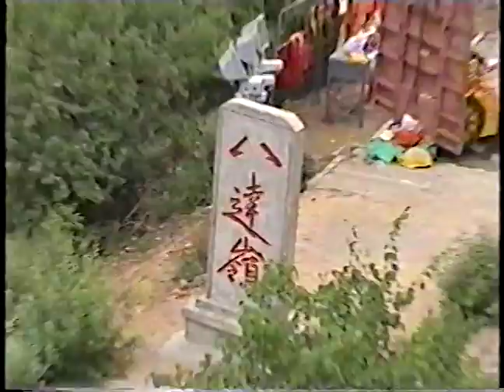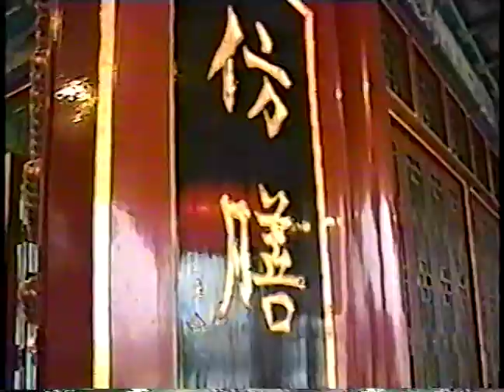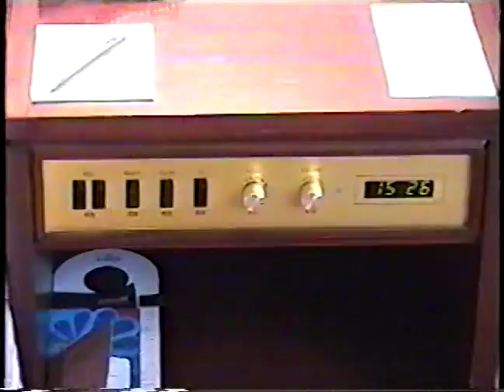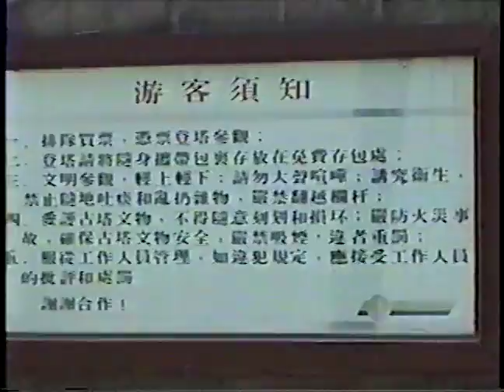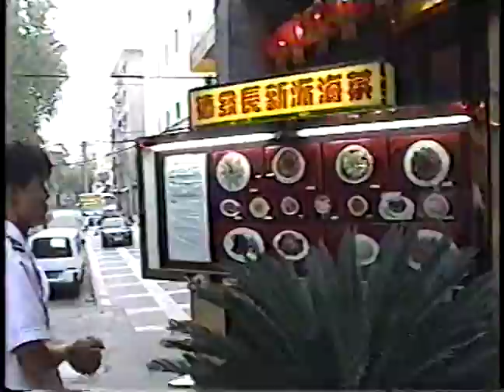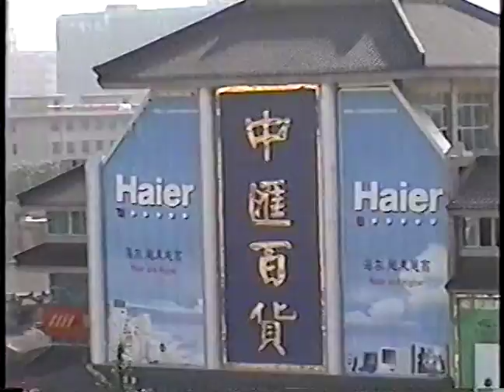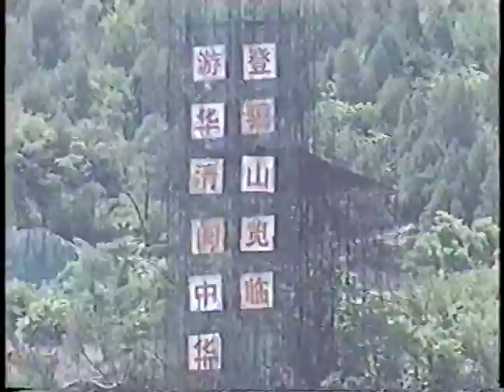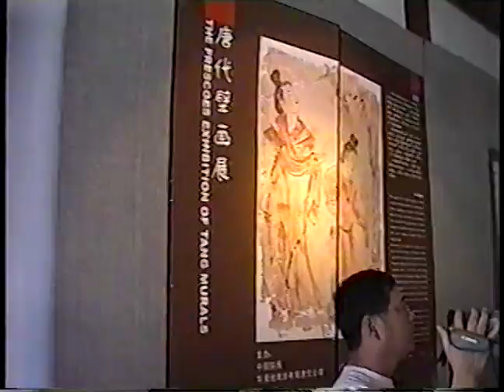2000: China Vacation Part 2 Of 10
0:00 Great wall
13:14 Imperial garden
17:14 Fang Shan restaurant
30:05 Day 4: Beijing / Xian
33:16 Xian Sheraton hotel
36:18 Buddhist temple
42:39 Dumpling dinner
51:28 Night show
1:47:07 Mom and dad sleeping
1:47:49 Day 6: Xian
1:48:30 City wall
1:53:35 Jade shop
1:54:27 Emperor's hot spring bath
2:06:11 Handmade noodle making